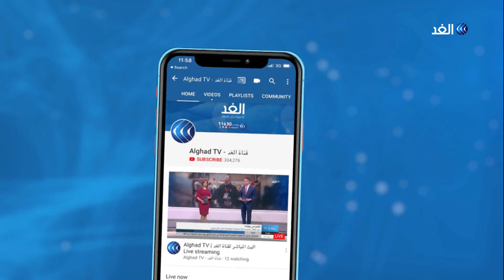شاهد | الأونروا تعقيبا على خطة ترامب: لا نية لإنهاء عملنا ومستمرون بالتواجد على الأرض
أكد الناطق الرسمي لوكالة غوث وتشغيل اللاجئين "الأونروا"  عدنان أبوحسنة، أنه لا توجد لدى الأونروا نية لإنهاء عملها، وستستمر في التواجد على الأرض. وقال ابو حسنة في مقابلة مع قناة الغد، ان الأونرواو تستمد شرعيتها وعملها من القرارات الدولية وهي مستمرة حتى انهاء قضية اللاجئين الفلسطينيين.